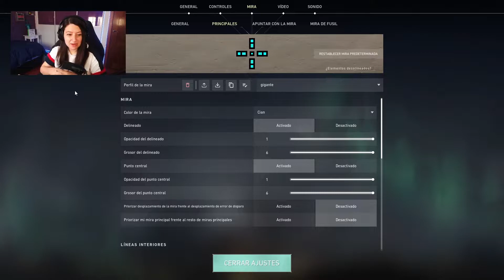PARTIDAZA CON LA MIRA MÁS GRANDE POSIBLE! VALORANT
Espero que os guste el vídeo! Dejadme miras troll en los comentarioooos

Mi canal de twitch: irenefields

Mi PC: i7 8700, gráfica gforce 1050ti 4gb, ram 16gb ddr4 + disco sólido 240 gb disco HDD 2Tb + fuente de 600w